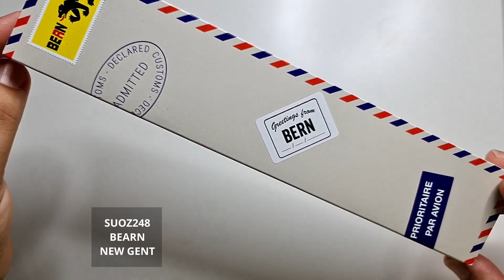Swatch BEARN 1995 - NEW Gent - SUOZ248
BEARN rappresenta la capitale. La torre Zytglogge, che è il punto di riferimento della città, si rivela in Swatch. Il quadrante con numeri romani richiama l'orologio della vecchia torre fortificata. Inoltre, l'orso Bernese spunta nella parte inferiore del cinturino.